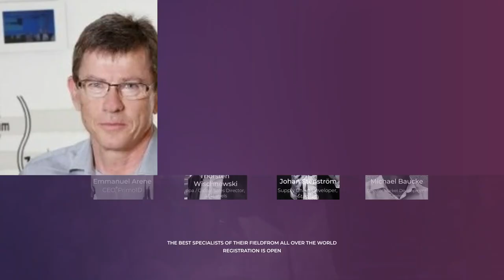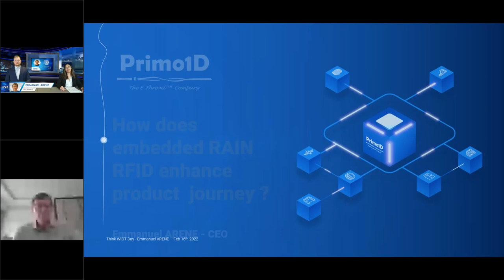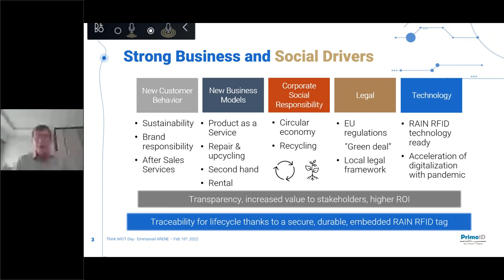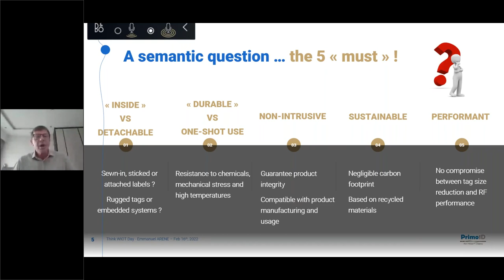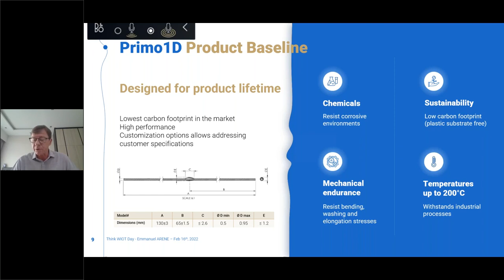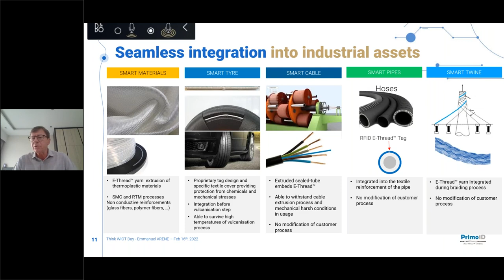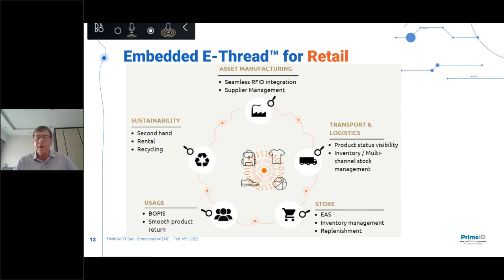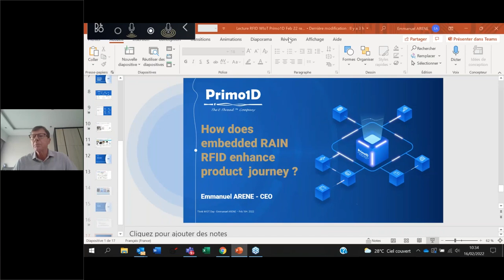Think WIoT day Retail and Logistics 02 22 Emmanuel Arene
You will learn how embedded RAIN RFID unlock new applications and business models for brands owners in retail.